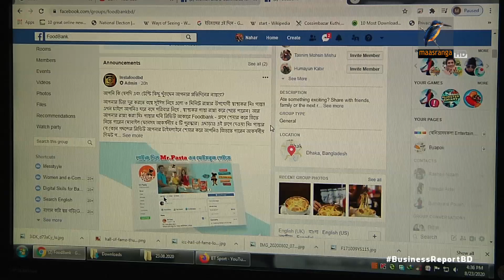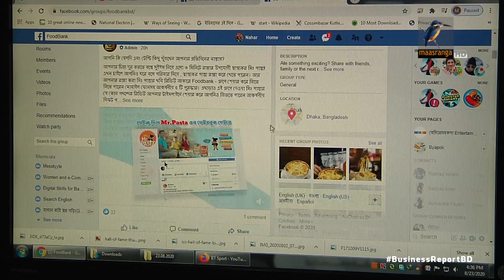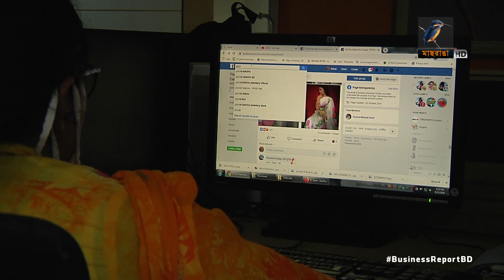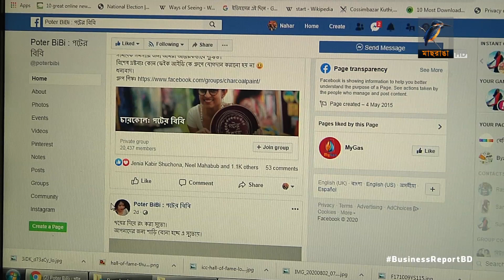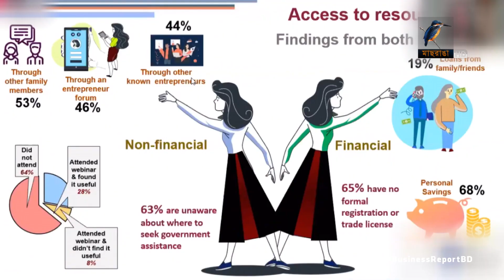করোনায় বিপাকে নারী উদ্যোগ | Bangla Business News | Business Report 2020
করোনার প্রভাবে জুন মাসে ব্যবসা বন্ধ করে দিতে হয়েছে ২৪ ভাগ অনলাইন ভিত্তিক নারী উদ্যোক্তাকে। এমন তথ্য উঠে এসেছে ব্র্যাক ইন্সটিটিউট অব গভর্নেন্স এন্ড ডেভেলপমেন্ট এর এক জরিপে। ২০০ জন ফেসবুক ভিত্তিক অনলাইন উদ্যোক্তার ওপর করা জরিপ বলছে, ভাইরাসের প্রভাবে চলতি বছর পয়লা বৈশাখে ৮৪ ভাগ এবং ঈদে ৭৯ ভাগ আয় কমেছে আগের বছরের চেয়ে...

Camera: Mostafizur RAhman Tuhin, Bacchu Mridha, Mizanur Rahman.
Editing: Mahbub Alam Shohag.
Graphics: Debashis Roy.
Post Production: Mahafujul Hasan Sajib.
Producer: Emdadul Jahid.
Channel: Maasranga Television.